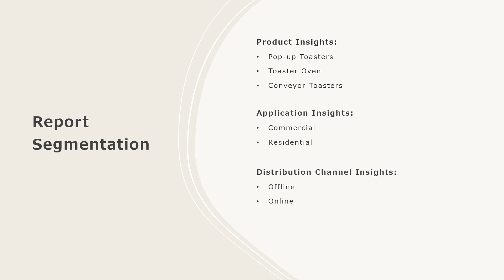US Toaster Market Analysis, Recent Trends and Regional Growth Forecast by 2024-32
The US toaster market size reached US$ 768.1 Million in ​2023​. Looking forward, IMARC Group expects the market to reach US$ 1,134.3 Million by ​2032​, exhibiting a growth rate (CAGR) of 4.40% during 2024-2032.